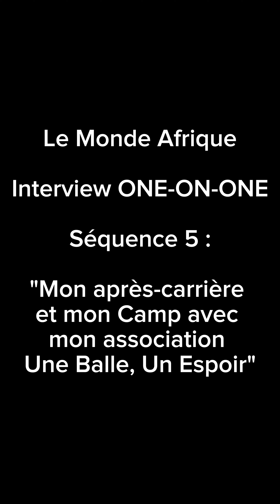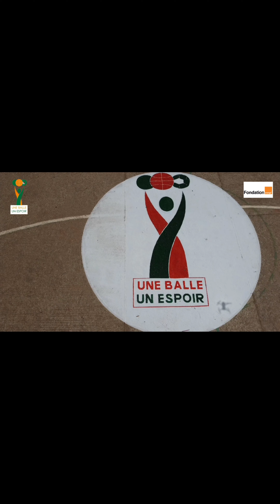5ème séquence de mon itw avec Le Monde Afrique pour : "L'Afrique au centre du jeu."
Le 26 octobre, j'ai été invité par le Monde Afrique Afrique à un événement sportif à l'Agora de Koumassi.

Le thème était : l'Afrique au centre du jeu.

J'ai pu partager mon parcours et mon expérience sur le sport et le basket en particulier en Côte d'Ivoire et en Afrique.
J'ai également pu présenter et parler de mon association "Une Balle, Un Espoir" qui a pour but d'aider et d'impacter la jeunesse.

Ce fut un moment riche d'échanges et de synergie avec un public composé d'experts dans le sport et d'étudiants de l'INJS.

C'est le lieu de remercier le Monde Afrique et tous ces partenaires présents sur cet événement pour cette invitation.

🎙Découvre la 5ème séquence de cet itw : " Mon après carrière et mon Camp de basket"